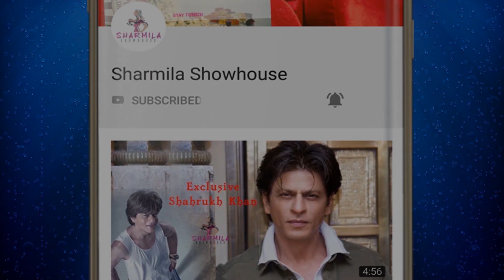অবসর নিলেন ধোনি, স্তম্ভিত ক্রিকেট দুনিয়া BreakingNews | MS Dhoni Announces Retirement